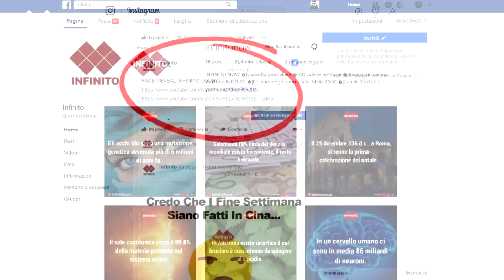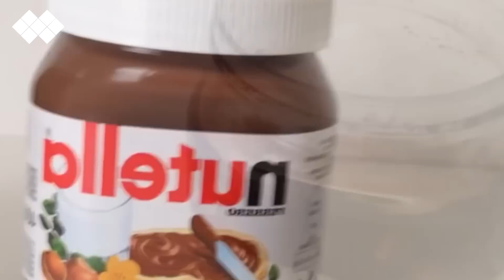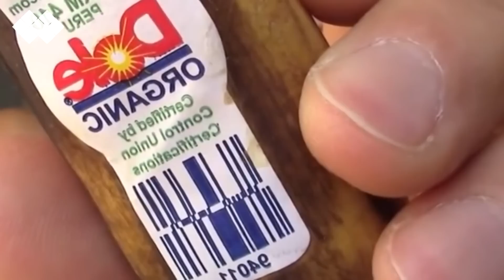5+1 Fatti Scioccanti Sul Cibo Che Mangi Tutti I Giorni